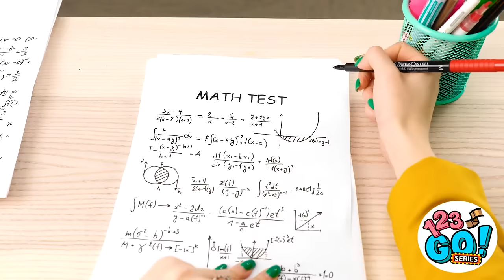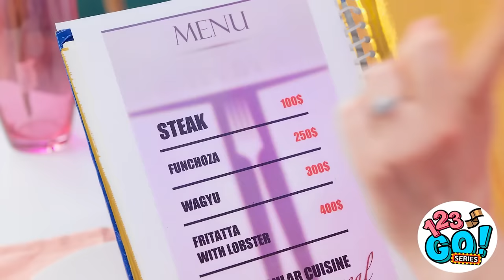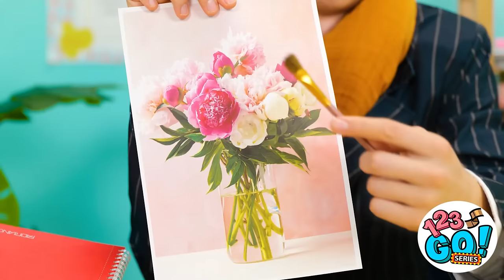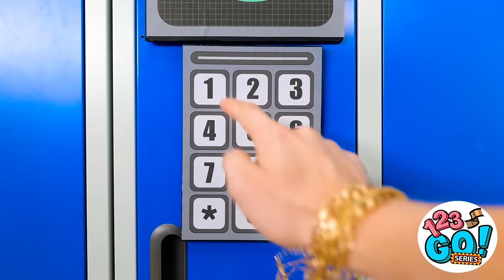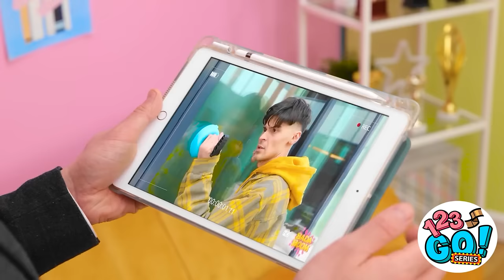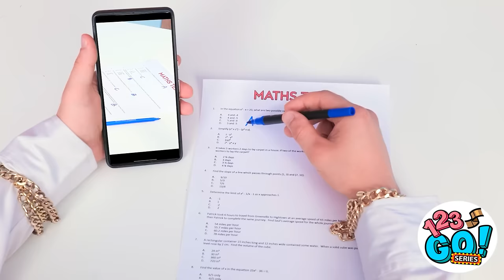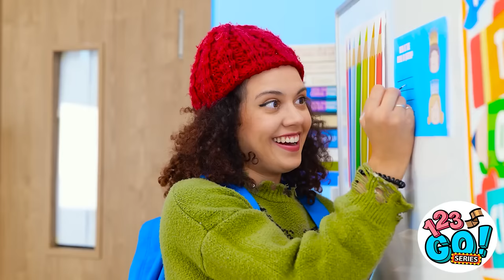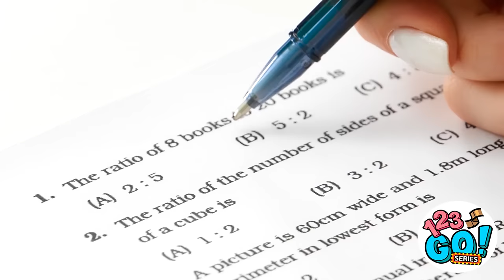BEST SCHOOL HACKS AND DIY IDEAS || Testing Viral Gadgets! Rich VS Poor Students by 123 GO! Series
School can be tough, but with a little bit of craftiness and some clever hacks, you can make it through the day unscathed. Need to sneak a snack into class? Just hide it in your pencil case and no one will suspect a thing. Forgot your homework? Just tell the teacher you accidentally turned it in as your grocery list and hope they don't notice. School may be challenging, but with these hilarious hacks, you'll be the best of the classroom in no time.